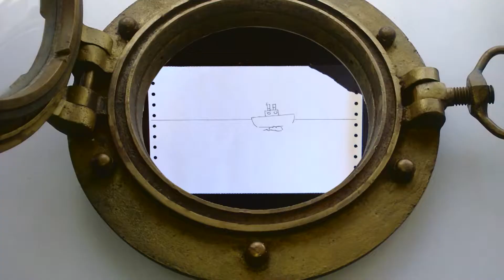Escondidos en el museo - Micro "Emilia"